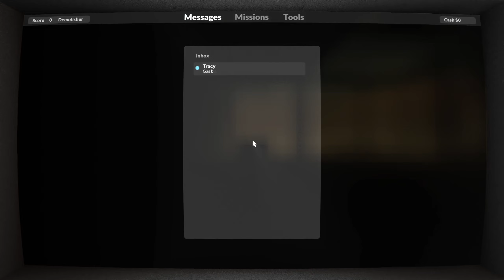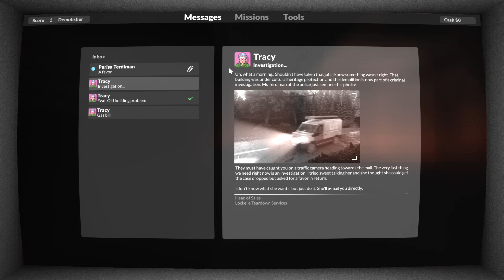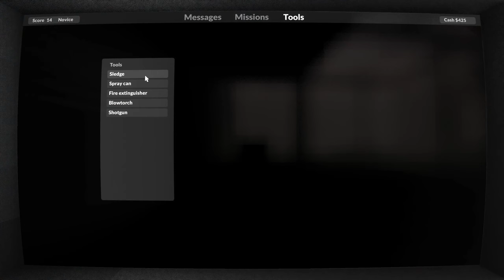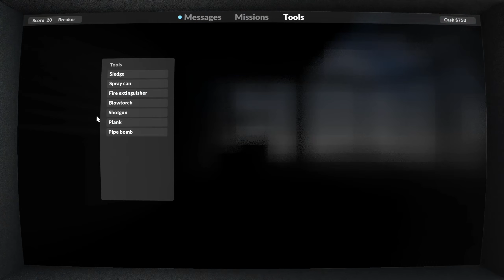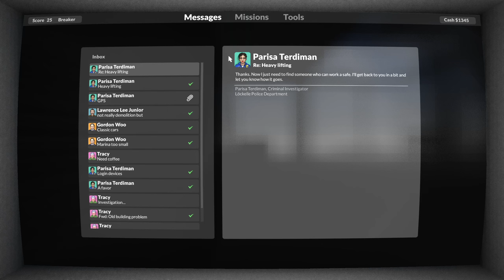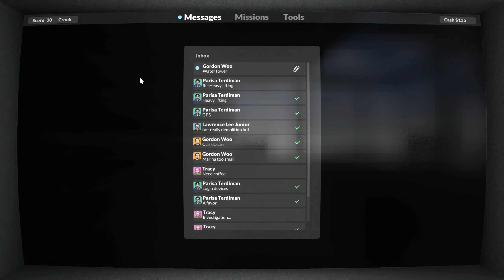Destructive Puzzle Solving! | Let's Play Teardown Gameplay stream part 1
Destructive Puzzle Solving! | Let's Play Teardown Gameplay stream! Teardown is a physics-based destruction game in a voxel world. Plan the heist and race against the clock to get it done! It's a nice cathartic stress, oddly.